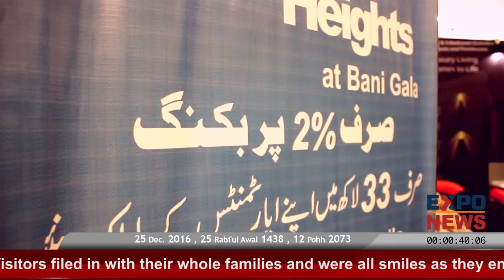IQBAL HEIGHTS Bani Gala Islamabad | Apartment, House, Plot, For Sale, On Installment, on RENT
IQBAL HEIGHTS